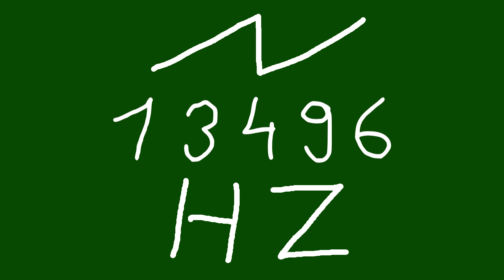13496 hz saw